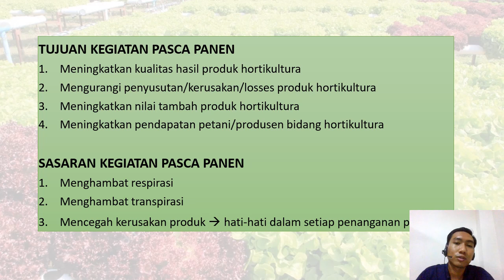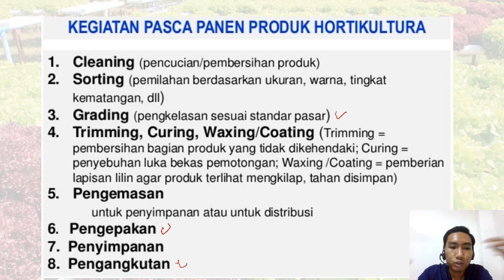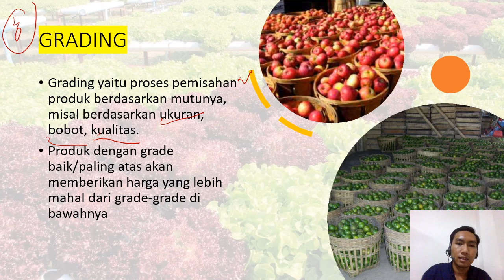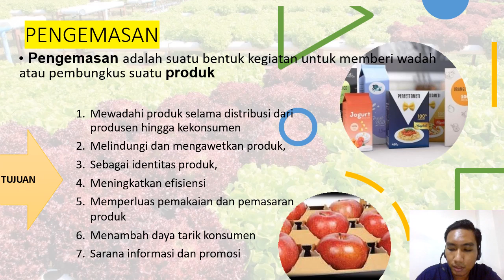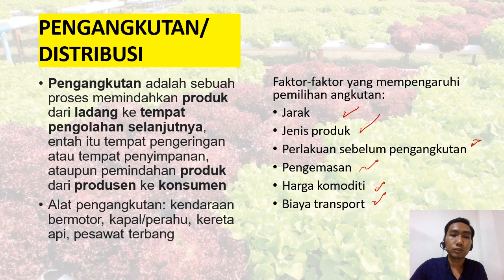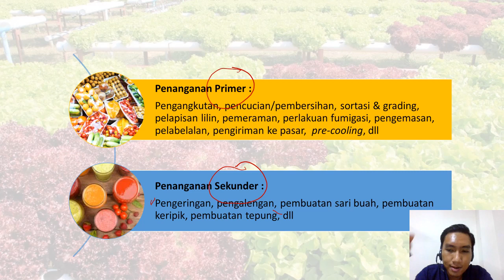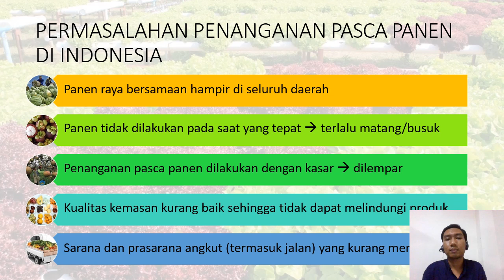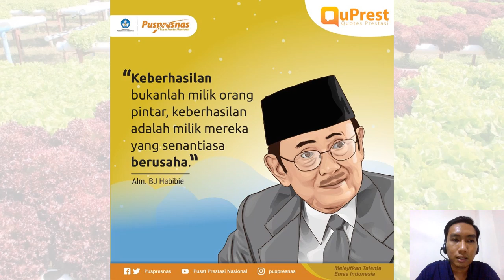PASCA PANEN HORTIKULTURA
Materi ini mengulas tentang pasca panen di bidang hortikultura. Simak dengan baik dan jawab pertanyaan pada kolom komentar.